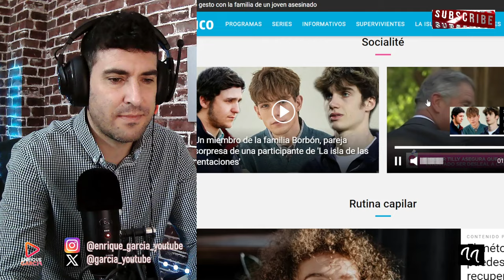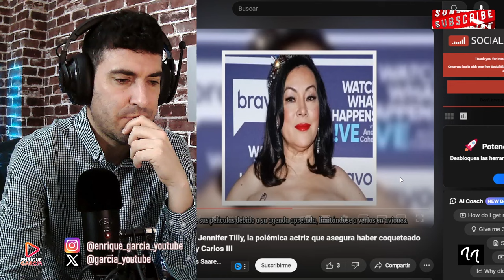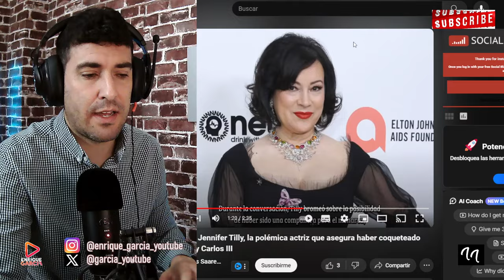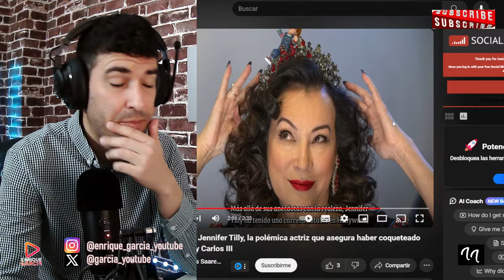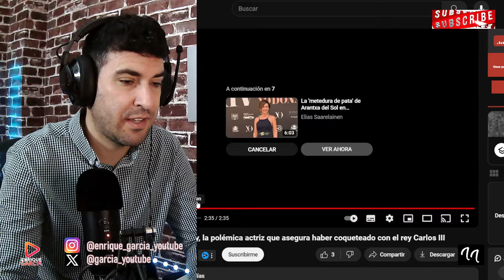FAMOSA ACTRIZ DE HOLLYWOOD REVELA RELACIÓN CON EL REY CARLOS Y SER INFIEL A CAMILA